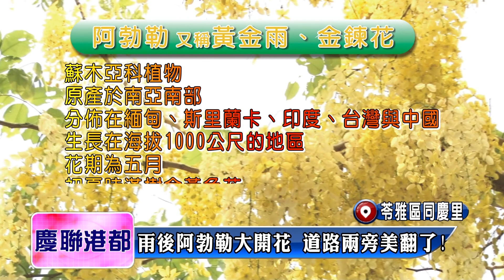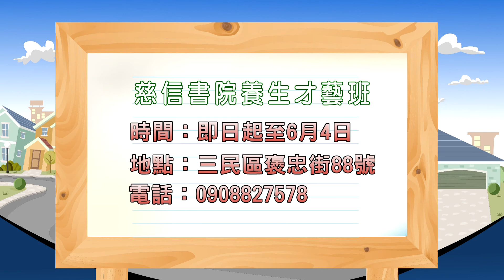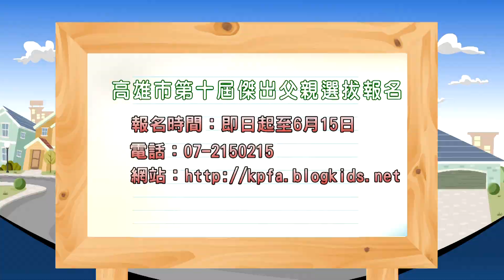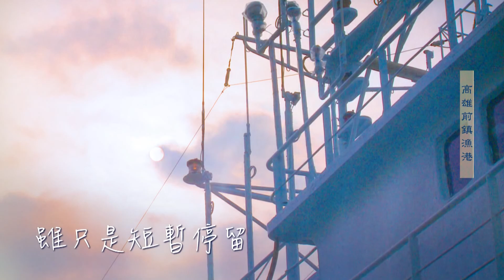1050527【社區好心聞】TKTV高雄都會台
1 苓雅區建軍里 散盡家產送便當 承諾給老人一口飯
2 左營區光輝里 挑對適合音樂 長輩們動起來更有勁
3 苓雅區衛武里 衛武里媽媽手藝讚 編織包遠近馳名
4 苓雅區同慶里 雨後阿勃勒大開花 道路兩旁美翻了!
5 社區好聲音
6 鹽埕區 兒童劇第十場 前進鹽埕區忠孝國小
7 新興區光耀里 馬賽克吊牌 關懷站長輩好手藝
8 鳥松區 樂齡大學樂開懷 長輩活到老學到老